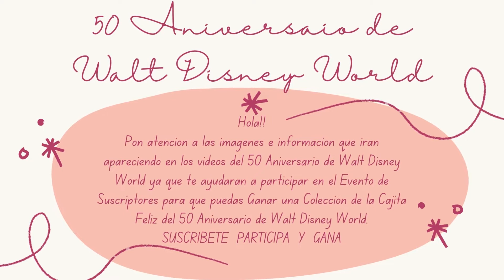CAJITA FELIZ - WALT DISNEY WORLD 50 ANIVERSARIO - FIGURA 34 TAMBOR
.A partir del 26 de enero en tu Cajita Feliz.

Colecciona todas la figuras de la edición de la Cajita Feliz del mes de enero de 2022.

Reseña de la Colección del 50 Aniversario de Walt Disney World de la Cajita Feliz de McDonald's, en este video TAMBOR!!

Thumper (Tambor en español) es un conejo y uno de los personajes principales de la película Bambi. Tambor es un conejo joven, cómico y conocido habitante.

El video está dirigido al público joven y adulto y coleccionistas o interesados en este tipo de contenido, recomendado para edades de 13 años en adelante. El contenido de este video es apto para todo público.